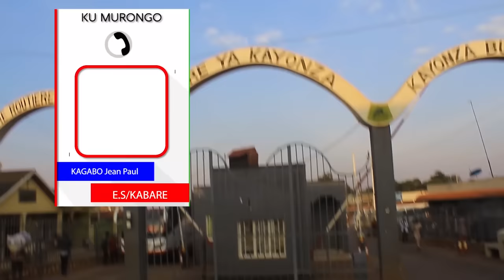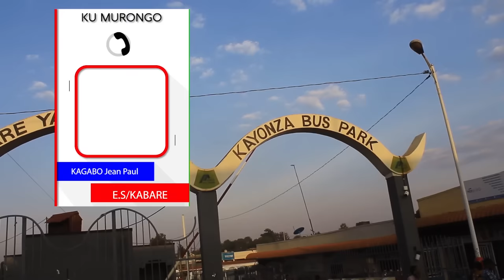Hari abagore bavuga ko babangamiwe n'umuyobozi ushaka kubasambanya